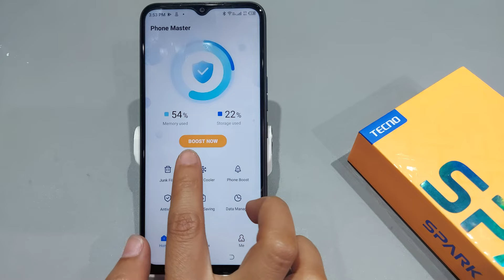How to fix heating problem in tecno spark go 2022,2021 | Heating problem kaise thik kare